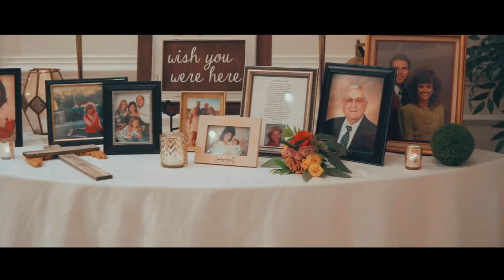Sisk Wedding Video | 8.1.20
The wedding video of Bailey + Trevor Sisk from 8.1.20 at Mathews Manor in Springville, AL. To book us for your wedding video visit DIFPBham.com today!